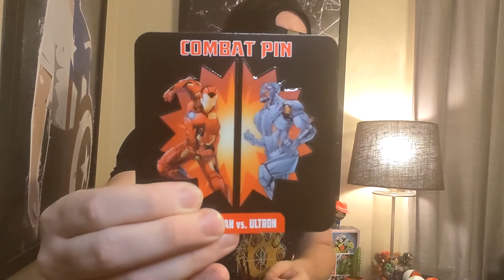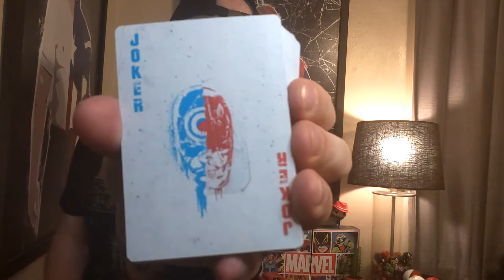Marvel Gear + Goods by Loot Crate - November 2019 - Unboxing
An old video that is long overdue on the channel. First of several catch up videos of unboxing from Loot Crate's Marvel Gear + Goods. This is the 2019 November's box themed Versus. Now I do not have any cut photos of the items as this was filmed a long time ago, and I don't have all the items anymore to include such photos. I hope you enjoy the video and let me know what your favorite items are from the box.

Twitter: Someday maybe, but probably not.

I, of course, do not own any rights to music, images, logos, characters, or likenesses used in this video. They are the property of the rights holder, and theirs alone. According to the Copyright Disclaimer under section 107 of the Copyright Act of 1976, allowance is made for “fair use” for purposes such as criticism, comment, news reporting, teaching, scholarship, education, and research.